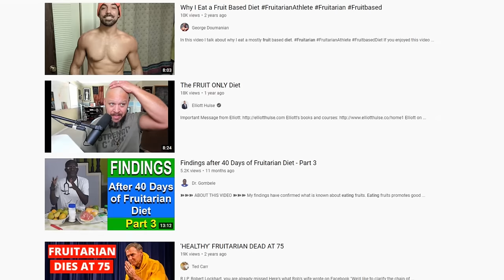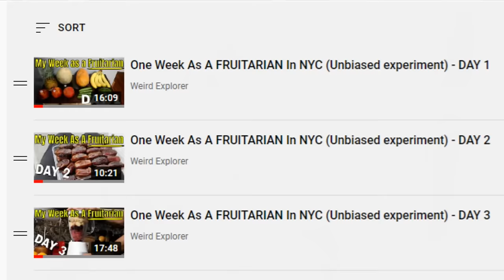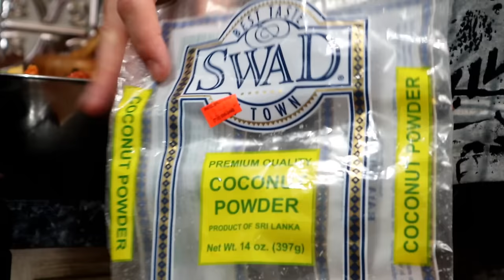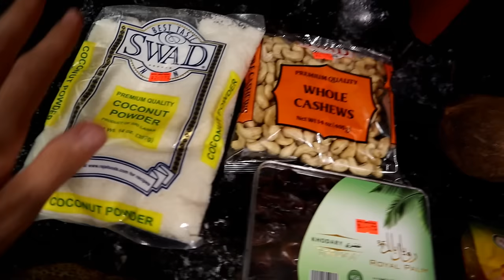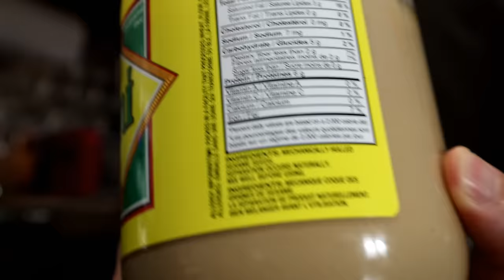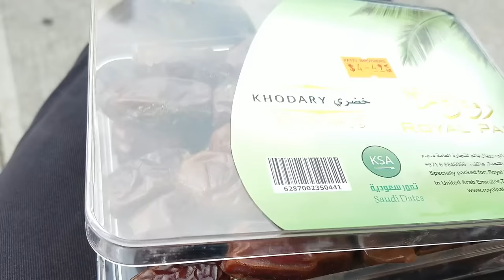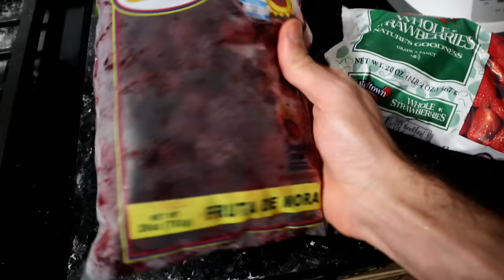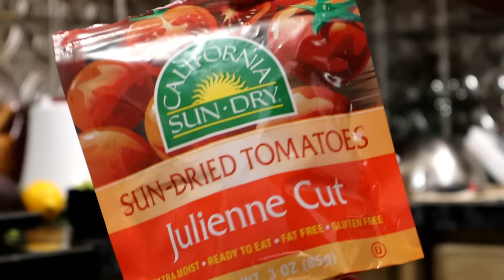I Only Ate FRUIT for One Week (Unbiased Fruitarian Diet Experiment)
Episode 633: Fruitarian Diet Experiment

0:00-2:20 What am I doing?
2:20-14:38 Day 1
14:38-21:36 Day 2
21:36-35:12 Day 3
35:12-42:18 Day 4
42:18-51:12 Day 5
51:12-59:23 Day 6
59:23-1:02:55 Day 7
1:02:55-1:10:51 Conclusion
1:10:51-1:18:22 Day 8, The Aftermath

+ SPECIAL THANKS:
Smarter Every Day, Loftyrex